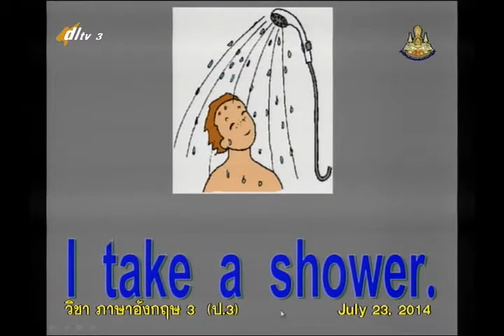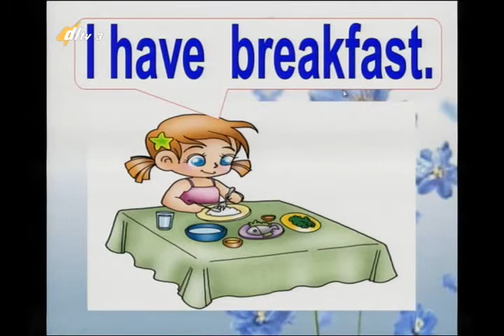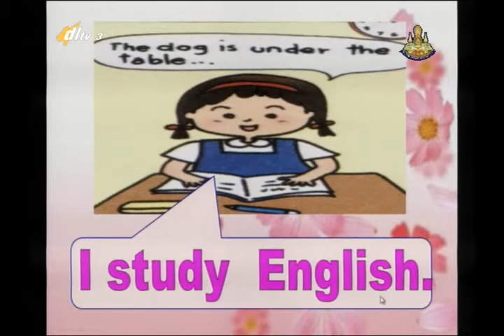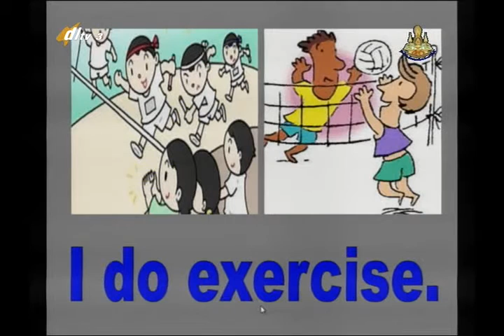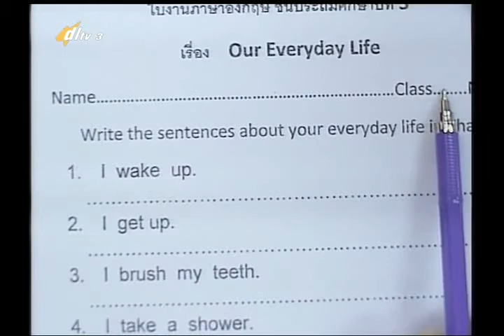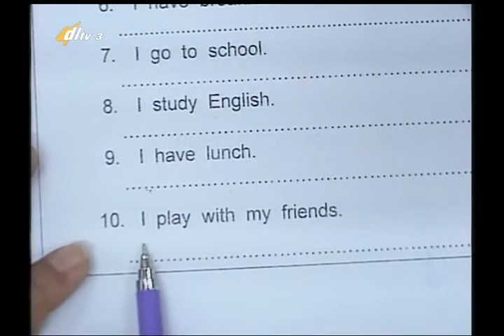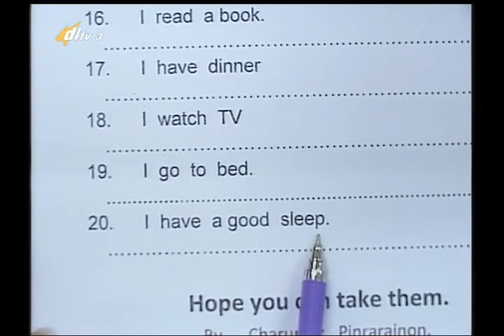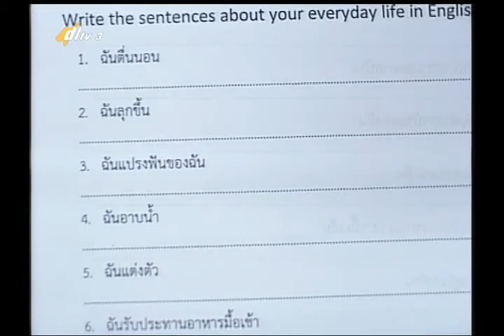031D+3300757+อ+Our Everyday Life+engp3+dl57t1